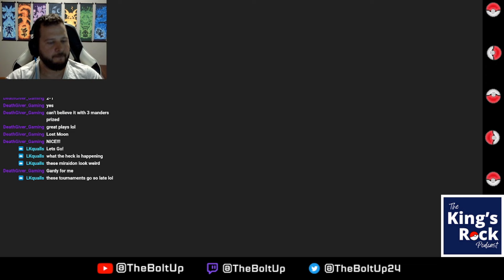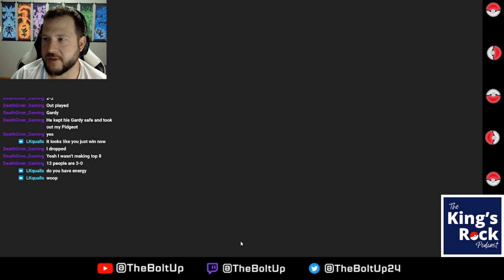Charizard ex into the Tournament of Doom | Pokemon TCG Gameplay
I took Charizard ex into the Tournament of Doom last week

Pokémon: 19
4 Charmander OBF 26
1 Charmeleon PAF 8
3 Charizard ex PAF 54
2 Pidgey MEW 16
2 Pidgeot ex OBF 164
1 Bidoof CRZ 111
1 Bibarel BRS 121
1 Rotom V CRZ 45
1 Lumineon V BRS 40
1 Cleffa OBF 80
1 Radiant Charizard CRZ 20
1 Manaphy BRS 41

Trainer: 35
3 Arven OBF 186
3 Iono PAF 80
2 Boss's Orders PAL 172
2 Professor Turo's Scenario PAR 171
1 Team Yell's Cheer BRS 149
1 Roxanne ASR 150
4 Ultra Ball PAF 91
4 Rare Candy PAF 89
4 Buddy-Buddy Poffin TEF 144
2 Super Rod PAL 188
1 Counter Catcher PAR 160
1 Nest Ball PAF 84
1 Lost Vacuum CRZ 135
1 Forest Seal Stone SIT 156
1 Maximum Belt TEF 154
1 Choice Belt PAL 176
1 Technical Machine: Devolution PAR 177
1 Defiance Band SVI 169
1 Collapsed Stadium BRS 137

Energy: 6
6 Fire Energy 2